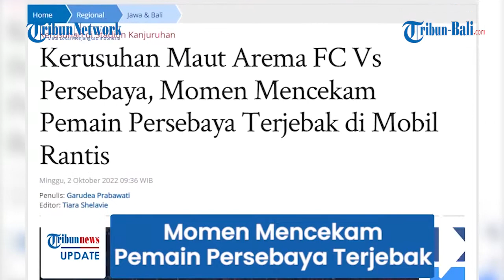Mobil Pemain Persebaya Pasca Laga di Stadion Kanjuruhan Turut Jadi Sasaran Lemparan Aremania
Pasca pertandingan antara Arema FC dan Persebaya Surabaya selesai di Stadion Kanjuruhan, Malang, kerusuhan langsung terjadi.

Massa yang tak kecewa dengan hasil pertandingan kemudian meluapkan kekecewaannya hingga membakar sejumlah mobil milik kepolisian.

Tak hanya itu, mobil rantis yang ditumpangi oleh pemain Persebaya Surabaya turut menjadi sasaran.

Mobil yang ditumpangi oleh pemain Persebaya dilempari batu saat keluar dari Stadion Kanjuruhan, Malang.

(paw)